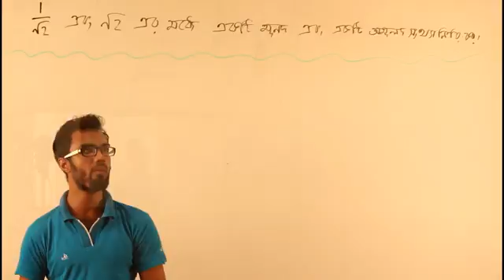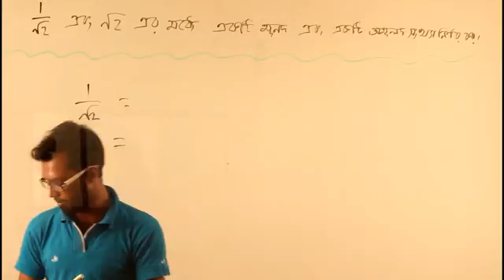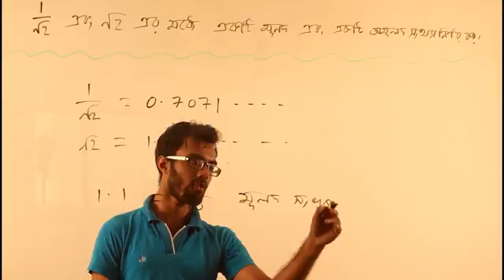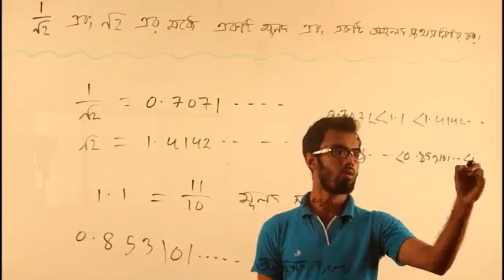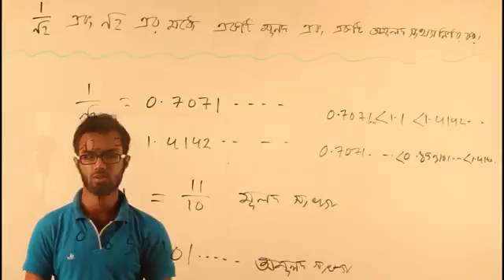বাস্তব সংখ্যা - Part 4 | (SSC - Math - Chapter 1 - Q.2 - খ)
- নবম-দশম শ্রেণী ➡ গণিত ➡ অনুশীলনী-১ ➡ প্রশ্ন-২ ➡ খ
- বাস্তব সংখ্যা (Real Number)